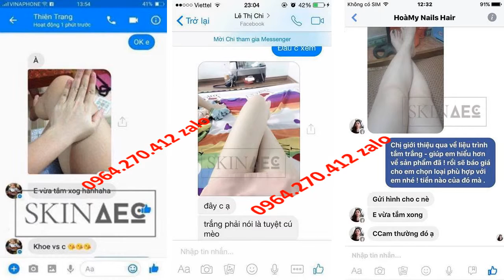SKIN AEC Tắm Trắng Hàn Quốc 0964270412 Zalo